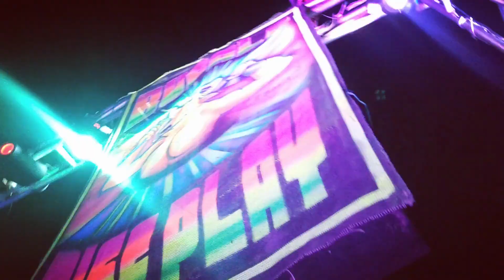BUFALO DISCPLAY EN PELAYO